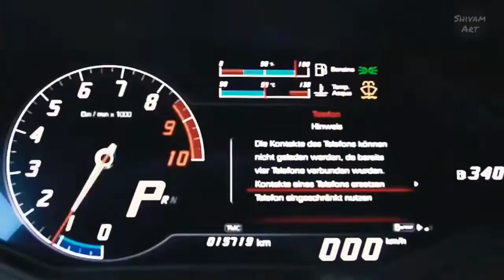🔥Lamborghini 😎 killer status 😎||Lamborghini lover🔥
Lamborghini Exhaust  Flames
                   Whatsapp status

             Lamborghinis song status

          WE GOT A BIG FAMILY